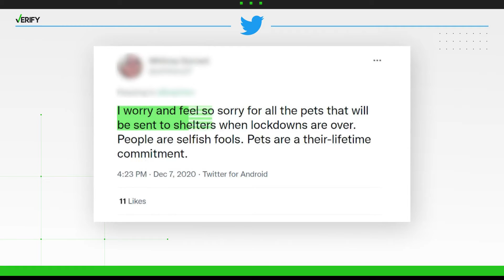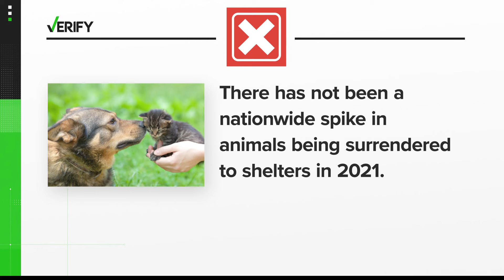VERIFY: Have more animals been surrendered in 2021?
The ASPCA also conducted a survey of more than 5,000 American adults and found 90% of households who acquired a dog during the pandemic still have it.